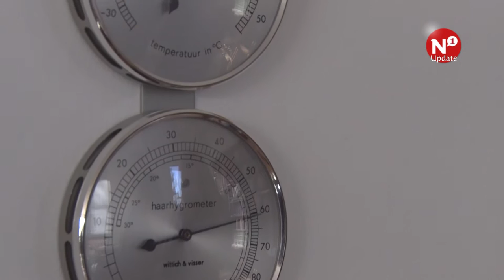Nijmegen heeft primeur met Stookwijzer - AltijdN1